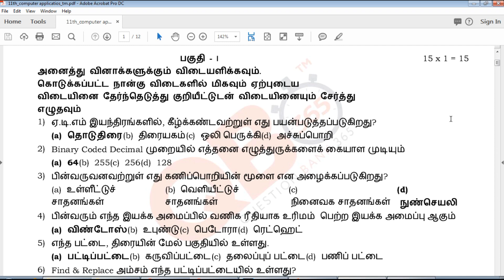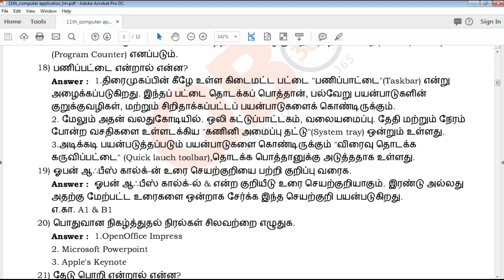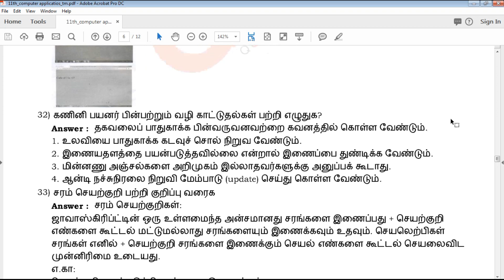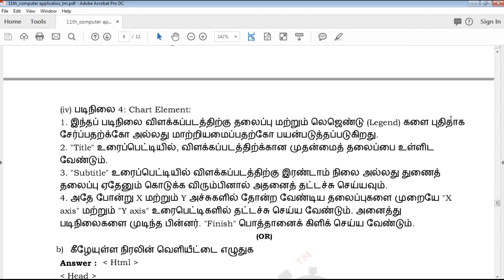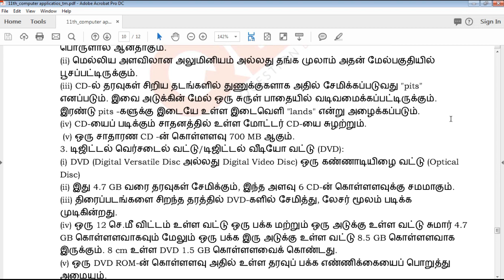TN | 11ஆம் வகுப்பு கணினி பயன்பாடுகள் பொதுத் தேர்வு மாதிரி வினாவிடைகள் 2019 - 2020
TN 11th Standard Computer Applications Public Exam Model Question Paper 2020
TN 11th Standard கணினி பயன்பாடுகள் பொதுத் தேர்வு மாதிரி வினாத்தாள் 2020
TN 11th Standard Computer Applications Public Exam Model Question Paper 2020 With Answer Key
11th Computer Applications Public Exam Model Question Paper 2020 With Answer Key
Tamil Nadu state board 11th Standard Computer Applications Public Exam Model Question Paper 2020 study materials
Tamil Nadu state board 11th Standard Computer Applications Public Exam Model Question Paper 2020 study materials With Answer Key
11th Computer Applications Public Exam Model Question Paper 2020 With Answer Key
11th கணினி பயன்பாடுகள் பொதுத் தேர்வு மாதிரி வினாத்தாள் With Answer Key
11th Computer Applications Public Exam Model Question Paper 2020 book back questions and creative questions
Model Question Paper for 11th Computer Applications Tamil medium
11th Computer Applications Important Questions With Answer Key

11th Class Computer Applications Study materials
Class 11 Computer Applications
11th Computer Applications Study Materials